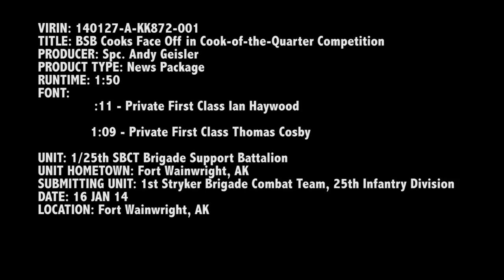MilitaryChefs.com - BSB Cooks Take Part in Cook-of-the-Quarter Competition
- Three food service specialists from the 1st Stryker Brigade Combat Team, 25th Infantry Division Brigade Support Battalion took part in a mystery-ingredient cooking competition at Fort Wainwright on January 16, 2014. Available in high definition.